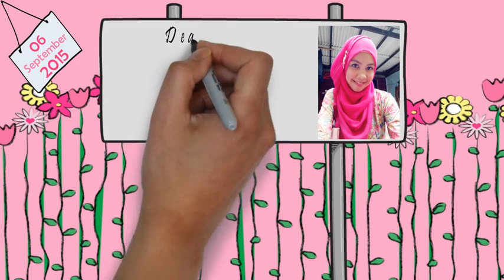18.0 BIRTHDAY VIDEO - Selamat Ulang Tahun Fina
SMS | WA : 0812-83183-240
BBM : 54A4952D
LINE: ildav